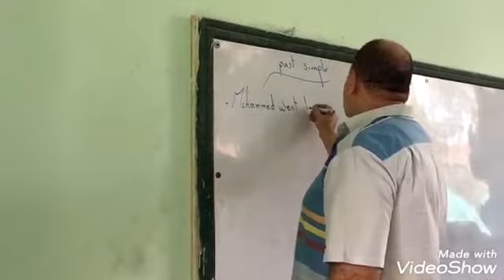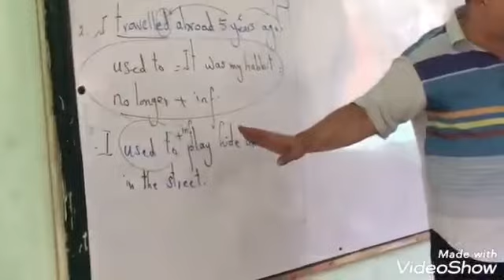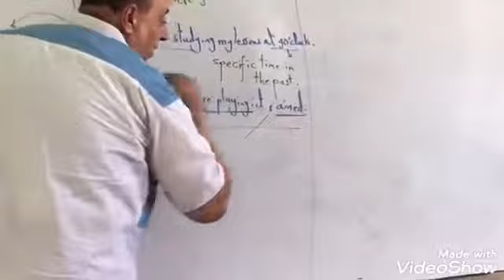٢٩ يناير، ٢٠٢٠